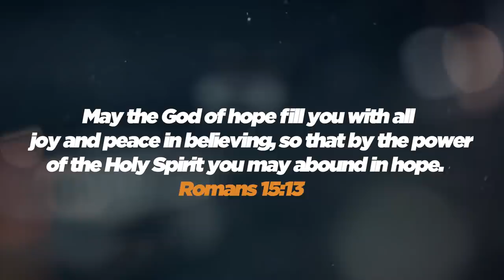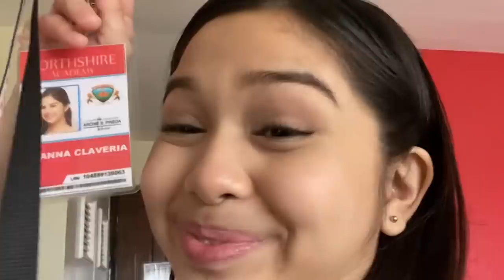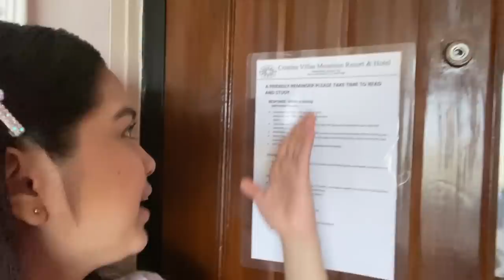MAY SARI SARI STORE KAMI? | Elijah Alejo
So we're back at it again with another vlog mga bebe ko!💙 This is the most requested, room tour!💙

Lyka: elijahalejo04